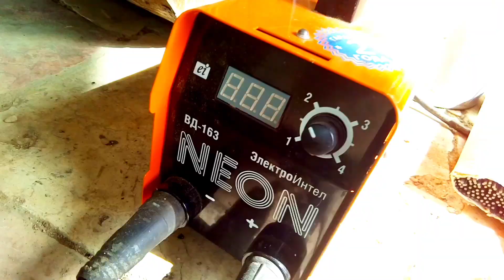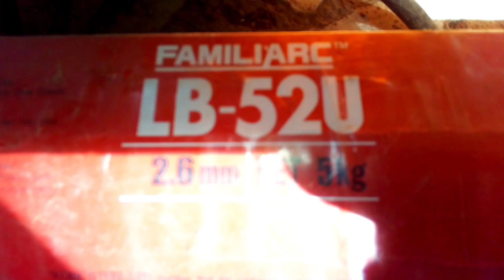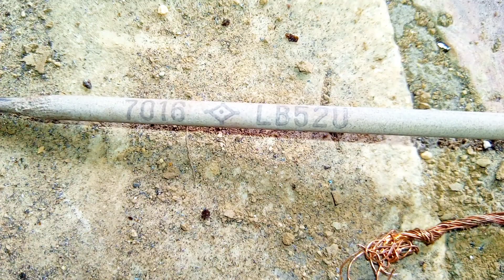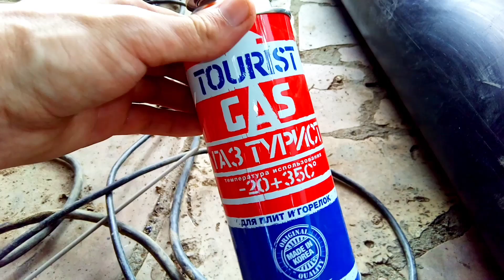Сварка чугуна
Сварочный аппарат НЕОН